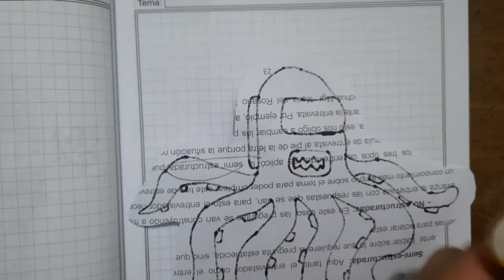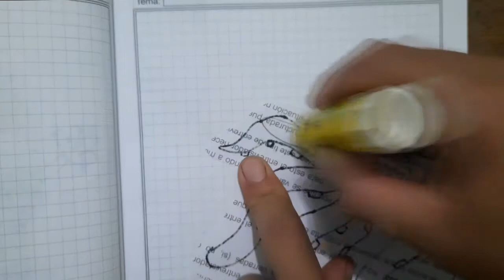Dibuja y Colorea un Pulpo Among Us Dibujos Para Niños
Hola, ¡en este video te muestro cómo dibujar y colorear un Pulpo Among Us un dibujo sencillo pero bonito
Tutorial de dibujo de Pulpo Among Us Para Niños